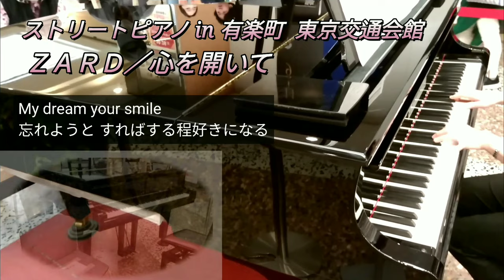《ストリートピアノ》心を開いて／ＺＡＲＤ 東京交通会館にて vol.153 (Pianoarrangement open your heart/ZARD)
こんにちは！

1996年にリリースされた、ＺＡＲＤの名曲｢心を開いて｣を、弾かせて頂きました。
学生時代、ZARDが大好きで、良く聞いておりました。

素晴らしい曲をたくさん届けて下さったZARD様に、感謝の気持ちをこめて、弾かせて頂きました。

作詞:坂井泉水
作曲:織田哲郎
作曲:栗林誠一郎